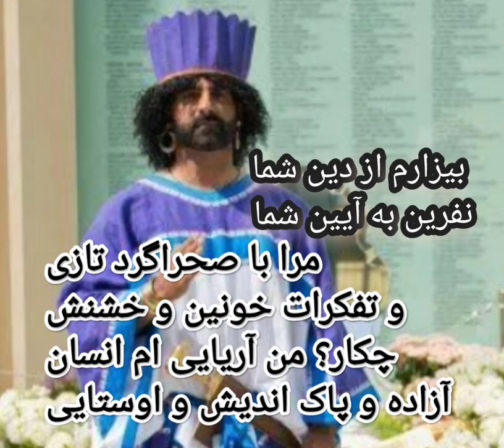مردم ایران از دینی که نوکر روسیه و بقول شاه سرخ و سیاه است متنفرن حتی بچه نه ساله